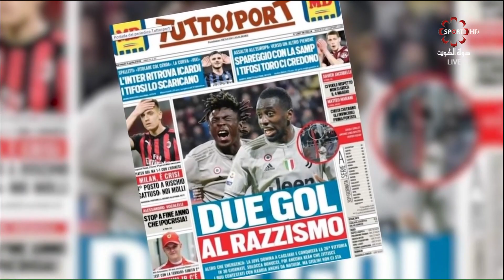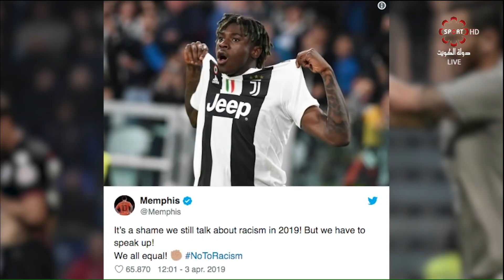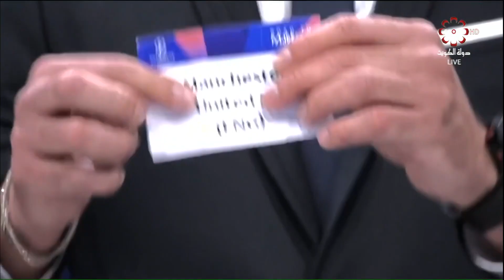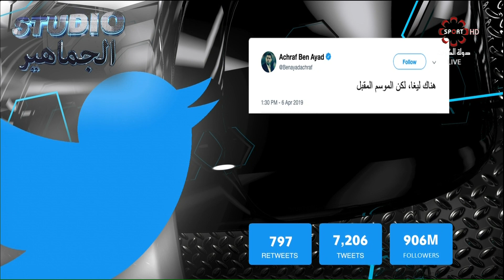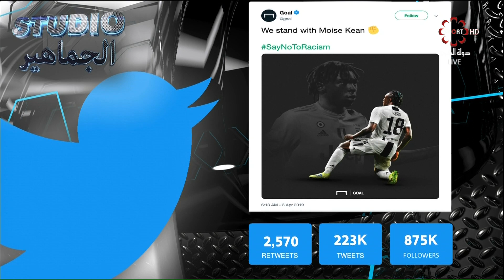برنامج استديو الجماهير - الاثنين 2019/4/8